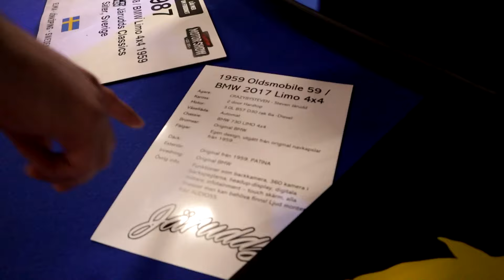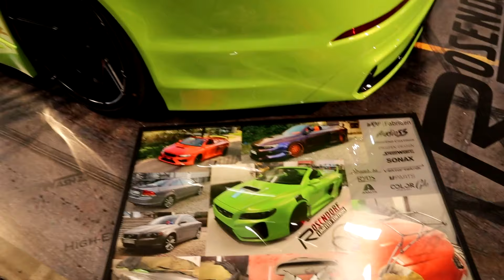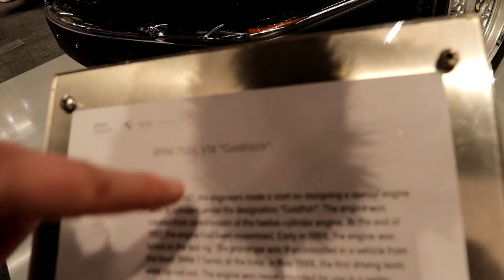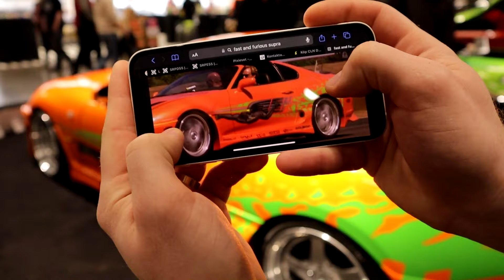100 MILJONER FÖR EN BIL !?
ÄR DETTA SVERIGES DYRASTE BIL !? Hörde att den låg på 100 miljoner! Elmia custom motor show 2024 levererar i år igen och det är nytt koncept på kanalen, vad tycker ni om "häng med mig" vy. Var riktigt skoj att få bli filmad som en serie, men såg i efterhand hur viktigt det är att vi skaffar en mygga till mick istället för den vi har idag.

Såg även ett gäng R8 som var riktigt schyssta, mitt mål och våran första potentiella "super car"